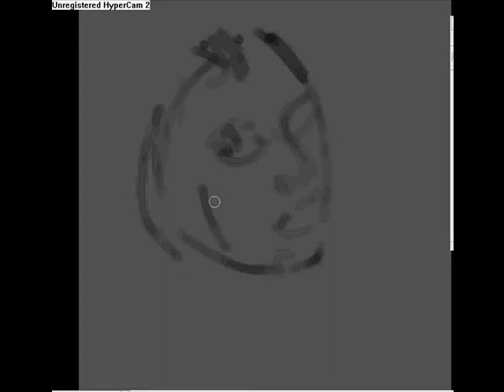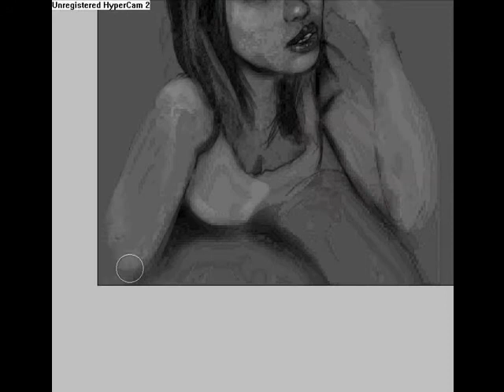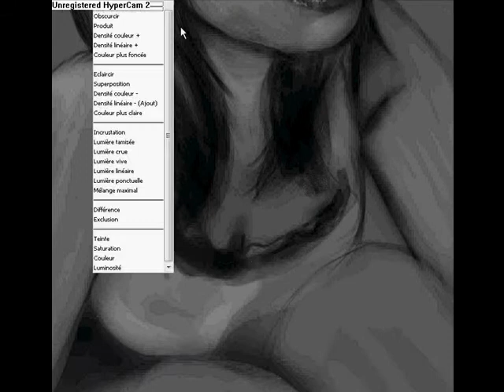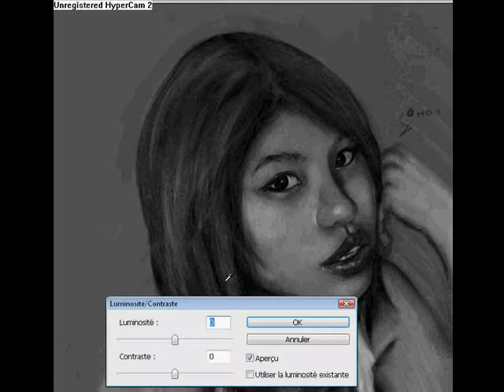rolling scratching in speedy paint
speed paint with ref maybe 6 hours in real time